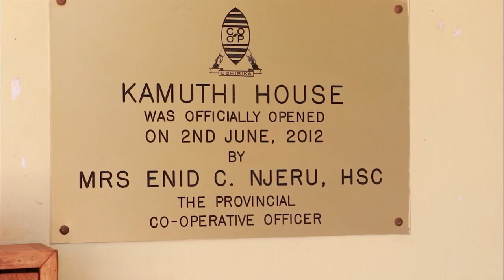Kamuthi Housing Society big announcement on Thika land in Kiambu County